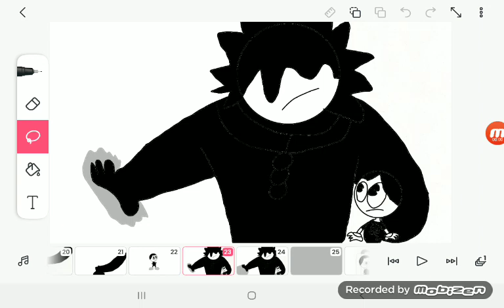Rare villain defeats kids